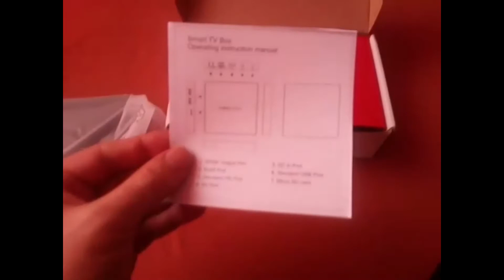W95 TV Box 2GB RAM 16GB ROM Android 7 1 unboxing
W95 Amlogic S905W TV Box

Adopt 2017 new chipset Amlogic S905W, comes with Quad-core Cortex-A53 CPU up to 2GHz and Mali-450 GPU. It is the most cost-effective chipset. So W95 is high-quality with low price. 4K H.265 enables you to feel the most high-definition video! It runs on the Android 7.1, which has good performance. You can connect to a world of content and entertainment at home. It is the best choice for you to have the smooth experience to watch the video or play games.

Main Features:
● 2GB DDR3 + 16GB eMMC / 1GB DDR3 + 8GB eMMC, you can download whatever you like, keep them and enjoy them
● It runs on the Android 7.1, which is stable to use. You can connect to a world of content and entertainment at home with the box
● 4K VP9 can help you save 50 percent bandwidth resource, and deliver razor-sharp detail and vibrant images
● A high performance of Quad-core Cortex-A53 CPU can play a wide range of games
● 2.4G offers a more stable signal for you to enjoy higher quality video experience
● HDMI 2.0 is a faster way to send video and audio output to your TV
● The remote control is powered by 2 x AA battery ( not included )

Specification

General
 Model: W95
Type: TV Box
System: Android 7.1
Processor: Amlogic S905W
CPU: ARM Cortex-A53
Core: 2.0GHz,Quad Core
GPU: Mali-450
RAM: 2G RAM
RAM Type: DDR3
ROM: 16G ROM

Media Supported
 Decoder Format: H.264,H.265
Video format: MKV,MP4,MPEG1,MPEG2,MPEG4,RM,RMVB,VC-1,VOB,VP9,WMV

Product Details
 Power Supply: Charge Adapter
Interface: CVBS/L/R,DC Power Port,HDMI,RJ45,SPDIF,TF card,USB2.0

Power Requirement
 Power Type: External Power Adapter Mode

 Product weight: 0.1047 kg
Package weight: 0.3269 kg
Product size (L x W x H): 11.00 x 11.00 x 1.70 cm / 4.33 x 4.33 x 0.67 inches
Package size (L x W x H): 17.00 x 17.00 x 5.40 cm / 6.69 x 6.69 x 2.13 inches

Package Contents
 Package Contents: 1 x TV Box, 1 x Power Adapter, 1 x HDMI Cable, 1 x IR Remote Control, 1 x English User Manual